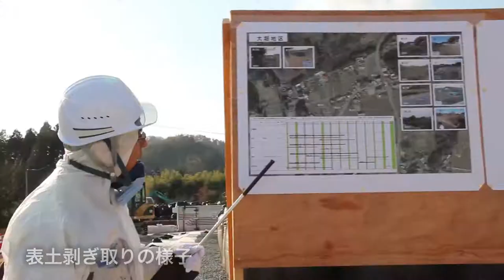仮置き場と除染現場農地視察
初めて防護服を着た。「この数値ちゃんと写真撮ってよ！」と頼まれた浪江町の帰還困難区域では、地面に置いた放射線測定器の測定上限を超える箇所もある。その中で除染作業員が働く様は、まるで異次元の世界に見えた。

環境省は特別地域内除染実施計画に基づき、仮置場確保などの除染業務発注に必要な条件が整った地域から本格除染の発注を行い、浪江町も本格除染及び先行除染が25年10月から始まった。帰還困難区域の中で農地中心の大堀地区と、住宅地の割合が多い井出地区の除染の進捗状況の一例は、6～8μ㏜あった場所も2～3μ㏜の減少が見られ、一定の効果はあったようだ。

農地の復旧と地域農業の再生を図るため、農地の保全管理や営農再開に向けた提言及び実証等を行うことを目的とする民間団体「浪江町の農業・農地を考える会」の現地視察に同行した当日は、避難指示解除準備区域にある、野菜の実証栽培地2か所も訪れた。

畑のモニタリング協力男性は、町外から週に1～2度浪江町に通い、反転耕などの除染をしながらダイコンやハクサイなどを作っており、検査時期や野菜の種類ごとに県の職員や町職員との連携の上、注意深く数値を調べている。原発事故後風向きの影響で、放射線の数値が0.1～0.25μ㏜と低い地域なこともあり、ハクサイやダイコン、ホウレンソウから放射性物質は検出されていない。

担当農家が「農作業は実に癒されるんです」と発せられた言葉に参加者一同も和んだ。浪江町は中心部が海岸寄りで比較的放射線が低く、数年後には住民の帰町を視野に入れ動いている。故郷に戻ってからも営農や家庭菜園ができるよう、今から科学的にも心理的にも、現状を把握して行動を起こせる"きっかけ"の官民一体となった新しい取り組みが始まった。

助けあいジャパン情報レンジャー＠福島　安田 希代美